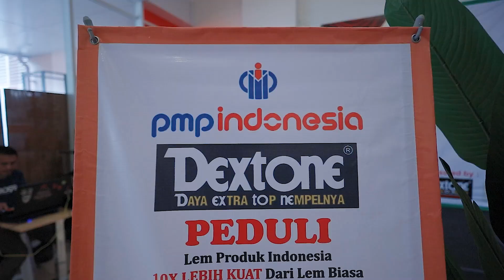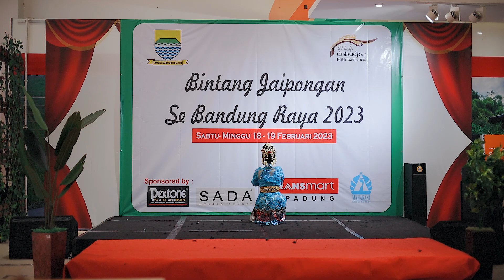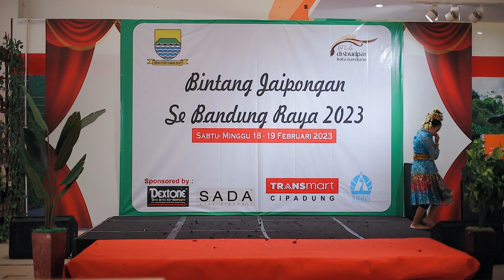Lomba Jaipongan di Transmart Cipadung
dmullete youtube